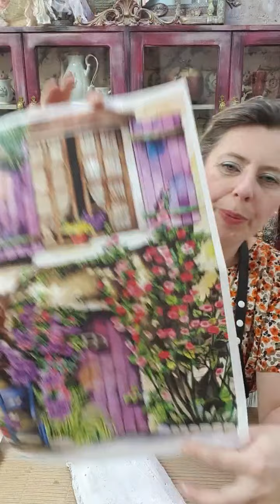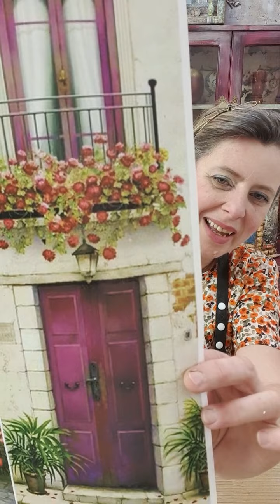Live by Kallitexneion Κεραμίδι mixed media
Επιστρέφοντας λοιπν στα live μαθήματα μας απο το Καλλιτεχνείον που τόσο αγαπήσατε και σας ευχαριστώ θερμά!!

Μια παλιά κεραμίδα ..

μεταμορφωθηκε σε μια διατηρητέα παλιά κατοικία !!

Με Πολύ απλά υλικά, και Πολύ φαντασία μπορείτε να φτιάξετε κι εσείς τις δικές σας κεραμιδες!!

Τα υλικά που χρησιμοποίησα:
•  Κεραμίδι
•  Πηλος αέρος
•  ακρυλικα χρώματα
•  Λάδι ζωγραφικής
•   Φελιζολ για την σκεπή
•  ηλεκτρονικό καλώδιο για την        λάμπα
•  ξυλάκια από σουβλακι  για τα κάγκελα
•  σιλικόνη
•  Χαρτόνι για την βάση
°  βρύα για τη διακόσμηση
•  Ελαστικά καλούπια
•  πατινα χρυσή!!
•  βερνίκι